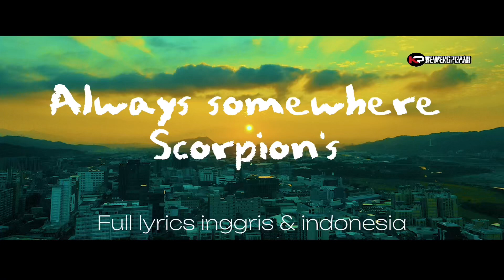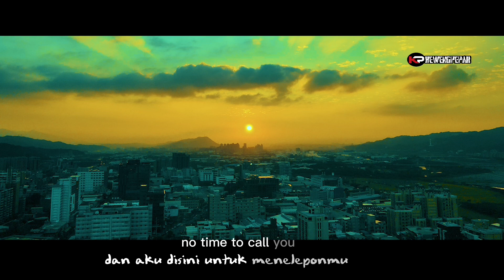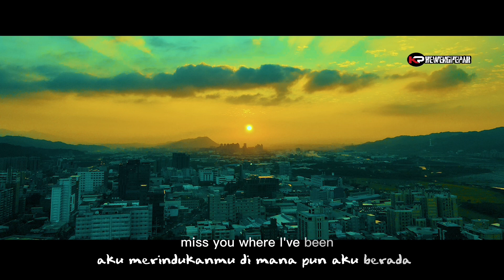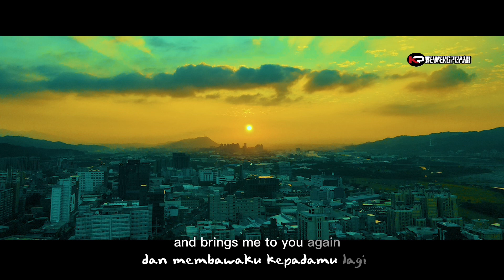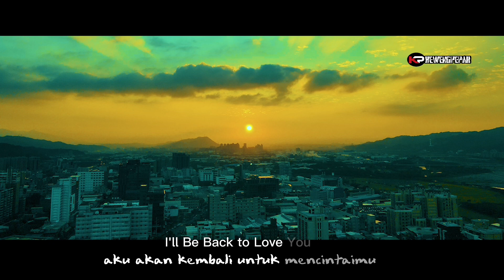Always somewhere|SCORPIONS|_ (FULL LYRICS)